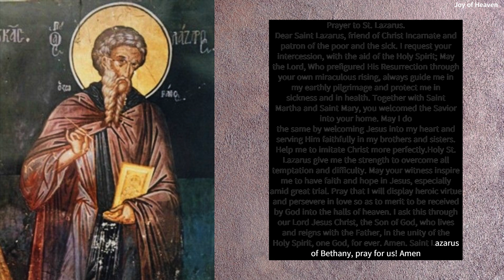Prayer to ST. LAZARUS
Dear Saint Lazarus, friend of Christ Incarnate and patron of the poor and the sick. I request your intercession, with the aid of the Holy Spirit; May the Lord, Who prefigured His Resurrection through your own miraculous rising, always guide me in my earthly pilgrimage and protect me in sickness and in health. Together with Saint Martha and Saint Mary, you welcomed the Savior into your home. May I do the same by welcoming Jesus into my heart and serving Him faithfully in my brothers and sisters. Help me to imitate Christ more perfectly.Holy St. Lazarus give me the strength to overcome all temptation and difficulty. May your witness inspire me to have faith and hope in Jesus, especially amid great trial. Pray that I will display heroic virtue and persevere in love so as to merit to be received by God into the halls of heaven. I ask this through our Lord Jesus Christ, the Son of God, who lives and reigns with the Father, in the unity of the Holy Spirit, one God, for ever. Amen. Saint Lazarus of Bethany, pray for us!

Hello everyone! I hope everyone is feeling great. The Feast of ST. LAZARUS is celebrated on December 17, 2023.

❣❣❣❣ Credits / Sources ❣❣❣❣

Then Jesus said, “Did I not tell that if you believe, you will see the glory of God?”
John 11:40